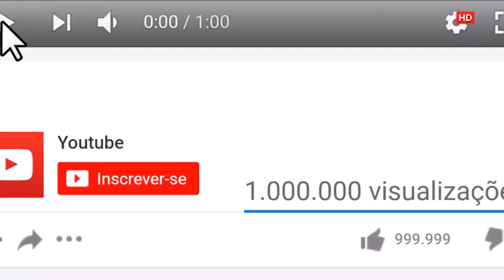Ela queima borra de café no quintal – o motivo é incrível e você vai fazer o mesmo!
Na maior parte do Brasil, o calor impera em todas as estações do ano.

Isso quer dizer que, na maioria das cidades brasileiras, pelo clima tropical, os mosquitos atacam nos 12 meses do ano.

E ninguém merece sofrer por causa da picada desses "monstrinhos", não é verdade?

Então, como resolver o problema?